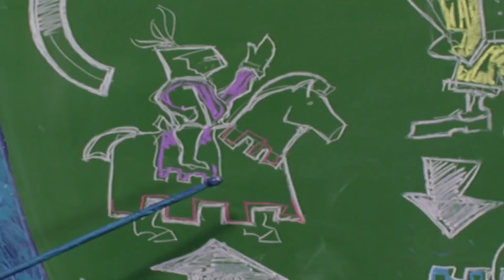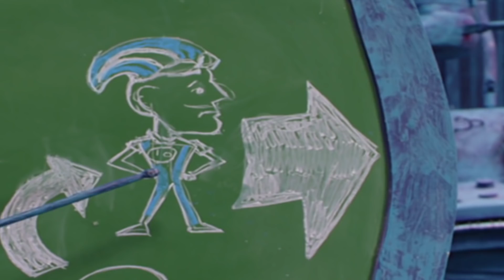ليزي تاون | الأمير ستينجي | فيلم كرتون HD